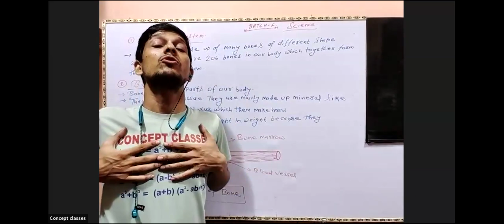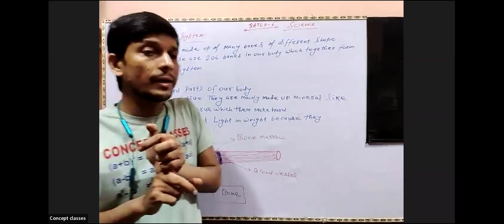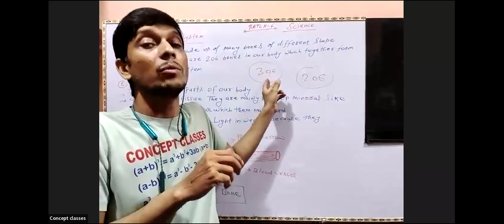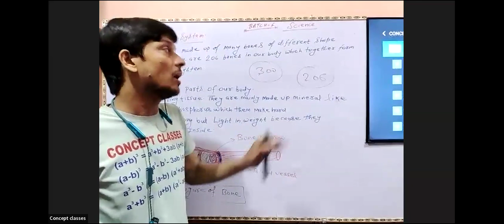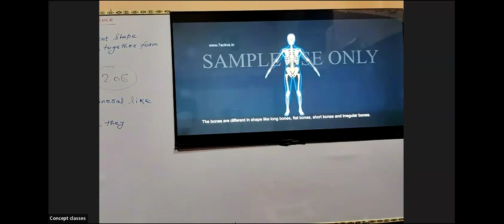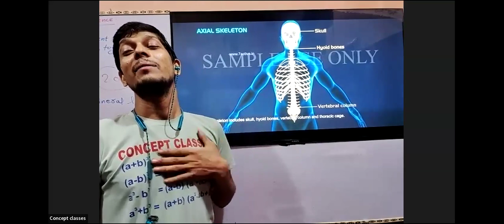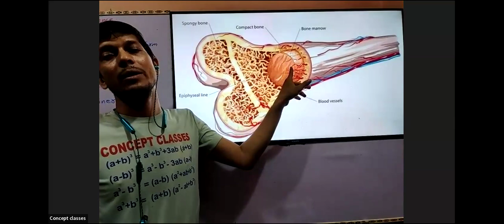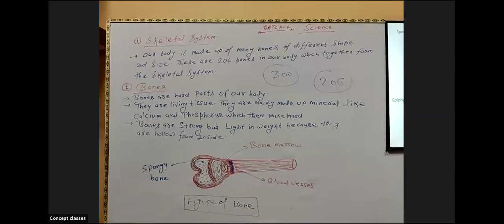Skeletal System ( Bones)